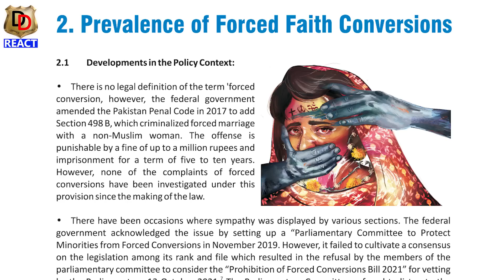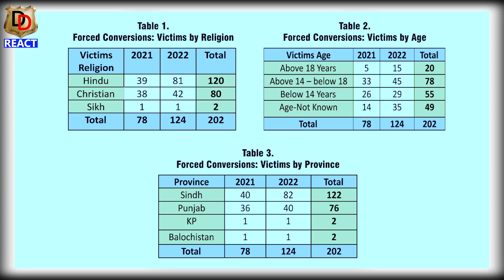Pakistani Hindu Send Message to PM Modi I पाकिस्तानी हिंदू ने भेजा पीएम मोदी को संदेश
Here we do Reactions, Reviews and Roasting too.